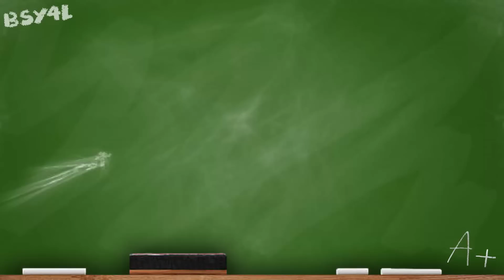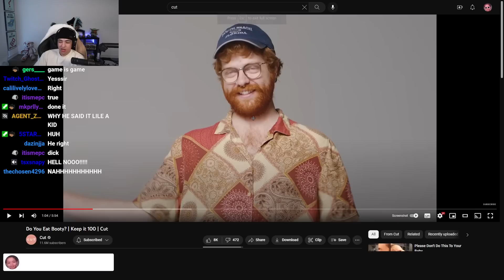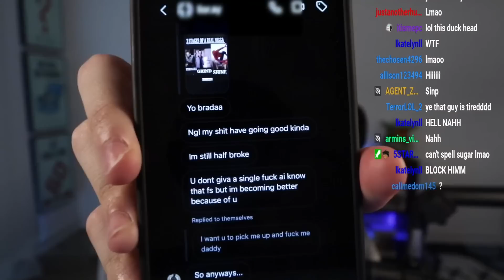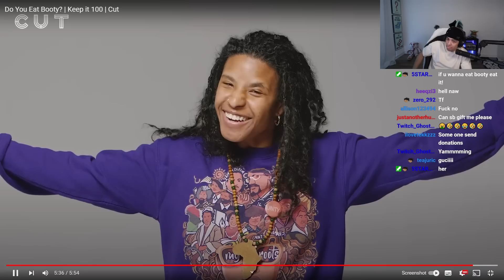This Is The FREAKIEST Person Ever...